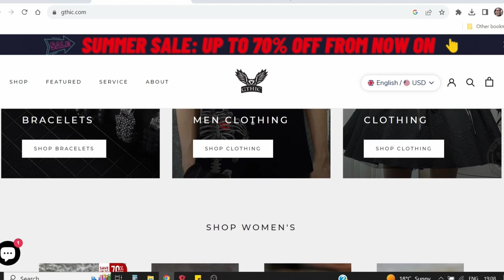youtube video #-FdNjeZxbAc